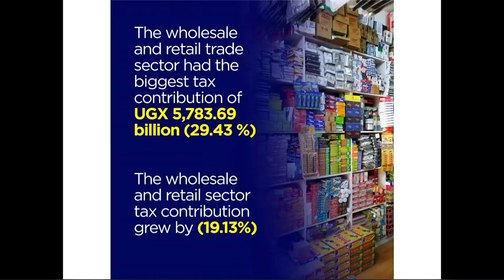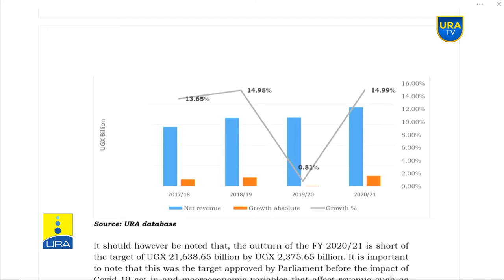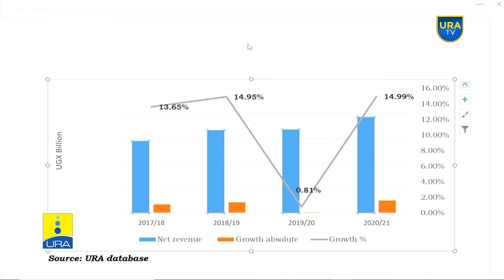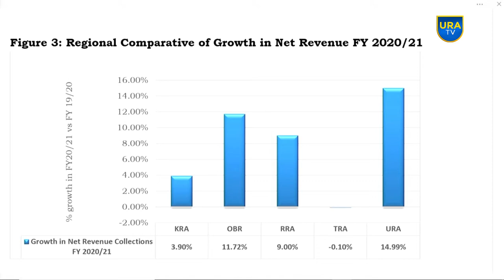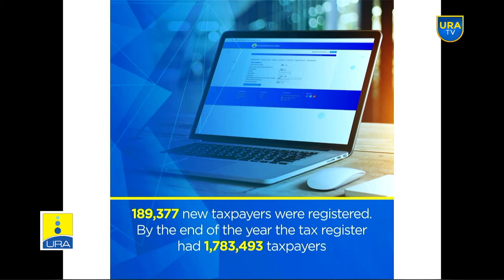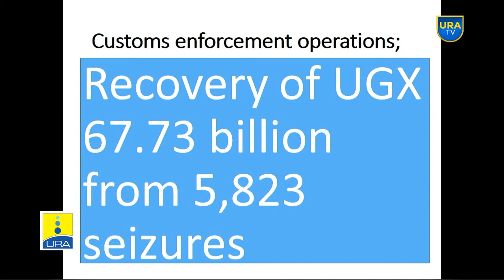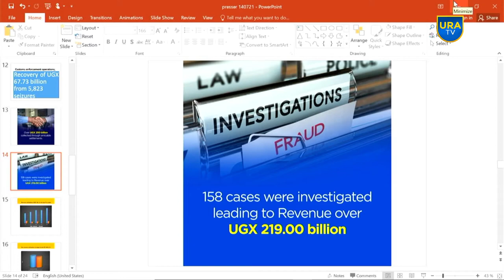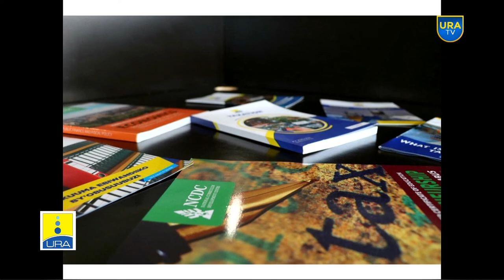The URA Annual Revenue Performance Press Brief 2021